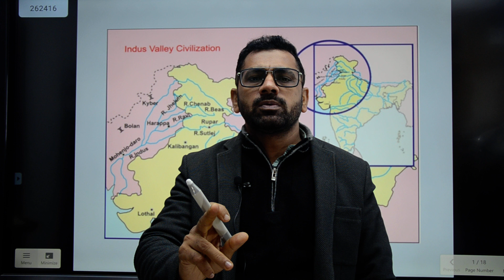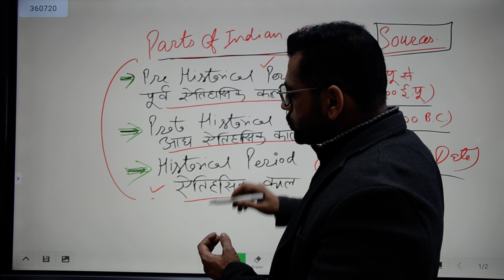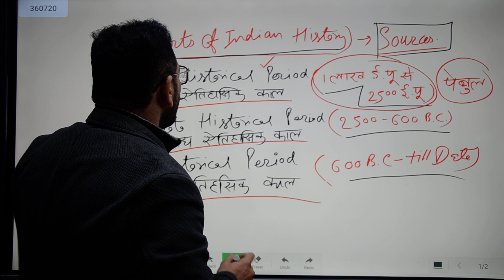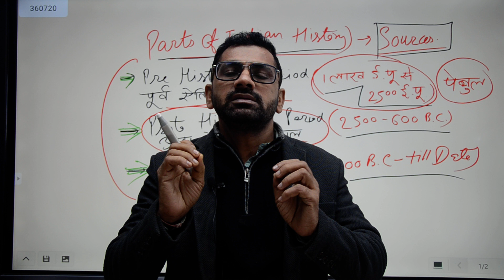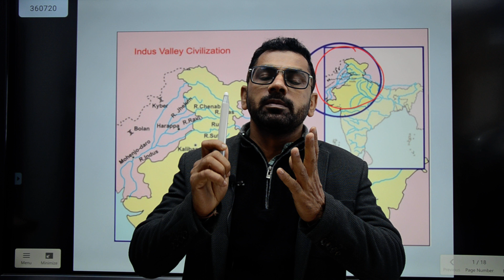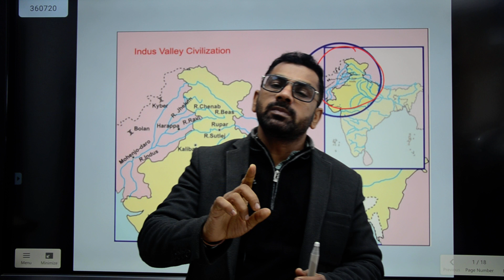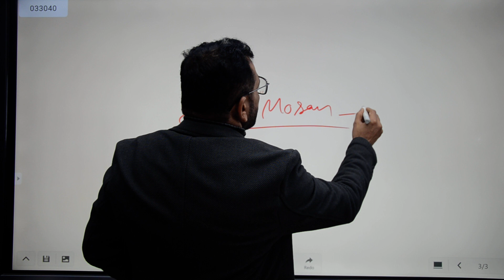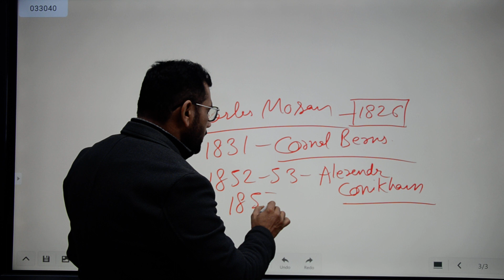Indian History-Indus Valley Civilization(PART-1)-GK for CGL/CHSL/CPO/HTET-PGT/RRB etc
Indian History (Concept Building GK Series) for Every Exams
 In this video, ARUNESH ARYA will discuss about Indus Valley Civilization (PART-1)

Where is the Indus valley ?
The Indus Valley is on the border between India,Pakistan and Afghanistan.The main city may have been Mohenjo-Daro but it could have been Harappa.To the West of Mohenjo-Daro are the Highlands.North East of Mohenjo Daro are the Himalayan mountains.
2 Mohenjo-Daro timeline
Small villages are established in the area around Mohenjo-Daro.Plans are approved to preserve Mohenjo-Daro.Mohenjo-Daro’s ruins are found.Mohenjo-Daro is a thriving trade city.2600 BC1800 BC1948 AD1980 AD3300 BC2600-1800 BC1922 AD1973 ADBuilding of a planned city is begun at Mohenjo-Daro.First attempts to conserve Mohenjo-Daro are made.Mohenjo-Daro falls into decline and is later abandoned.Mohenjo-Daro becomes a World Heritage Site.
3 When was the Harappan Civilization at its peak in the Indus Valley?
The Indus Valley civilization lived in the Valley about 4000 years ago, B.C. It was discovered by numerous scientists and archaeologists in Alexander Cunningham, the director general of the Archaeological Survey in India(ASI), visited the Harappan ruins to look at the Buddhist remains along with the next director of the ASI, John Marshall. They set up an excavation to investigate the mysterious ancient ruins. The dig began in 1920 led by archaeologist Rai Bahadur Daya Ram Sahni Many different artefacts have been uncovered in the Indus Valleys main cities, Mohenjo-Daro and Harappa.
4 The Civilization in the Indus Valley
The people in the Indus valley formed the earliest urban civilization in the sub Indian continent and one of the earliest in the world.Another name for the Indus valley civilization is the Harappan civilization. The first excavations that were made in the cities of Harappa and Mohenjo-daro which were conducted in Excavations also discovered that men and women dressed in colourful robes , the women also wore lipstick! For dinner it might have been hot bread served with barley or rice. They all were all very good farmers they grew things such as peas, melons , wheat and dates.the fish in the Indus river were caught by fish hooks and were eaten with most probably bread. They ate animals aswell such as sheep, pigs, zebus (a kind of cow) and water buffalo . The Indus valley civilization was a wonderful place.
5 Why did the Harappan civilization decide to live in the Indus Valley?
The Indus Valley civilization may of lived there because of the Indus River which flows through the valley. It over-flowed every year leaving soil perfect for growing crops in. It could of also been used for transport and food such as fish. The Indus Valley was also well protected by the Himalayan Mountain Range.
6 Streets and Buildings The City Structure
The Indus tribe lived in houses just like today. They where built from bricks and cement and must have been very strong because lots of these buildings are still standing today. They had a very complex city structure with one to two floors, to each building, yet there has been no evidence that the tribe had doors separating any of the rooms.There is a road, which runs through the city, where carts ran down to transport goods. These where pulled by camels, oxen and elephants, which where also used to travel on.
7 The Great BathThe great bath was a special place in the Indus Valley. It was used for baptizing babies. Like the drains, the bricks were clay to make it waterproof so none of the water could escape. The only way the water could escape was through a special system where, if they wanted to, they can let the water out if it got to dirty and then they could fill it up again. It also has a plug hole which was used for totally emptying out the bath.The bath is made from tightly fitted bricks which had tar on the inside of the bath. The tar was used as a water proof layer so the people could bath. Archaeologists aren’t sure how they filled it up but they found a well near by.The bath was 12 metres long and 7 metres wide. Archaeologists think, where the brick pedestals are, there use to be really tall pillars.This is the plug of the great bath.This is the great bath today
8 The Drainage SystemThere is evidence of very sophisticated drainage systems in the cities of the Indus Civilisation. The drainage systems were so big that a human would have been able to walk through the middle of one. This was really helpful because if the drain was blocked, the drain could be easily accessed. They were also very clever because they used cement and clay bricks to make the drains, which always sloped downhill. There is evidence which shows lots of small footprints in the bricks. This may indicate that children helped to make the bricks.This drain is about 5 meters deep.